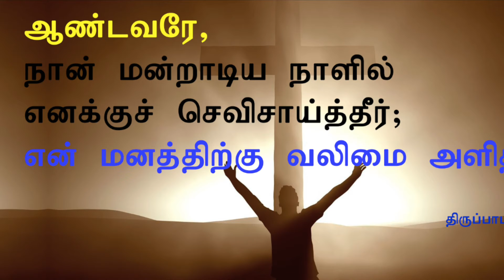இன்றைய எமது உணவு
காணொளியில் இறைவார்த்தை 26/11/2021